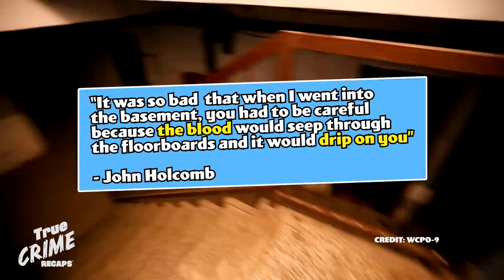The Easter Sunday Massacre - The Story of James Ruppert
The Easter Sunday massacre started with James Ruppert's paranoia. And it didn't stop until everyone he thought was out to get him was dead. 𝐒𝐡𝐚𝐫𝐞 𝐭𝐡𝐢𝐬 𝐬𝐭𝐨𝐫𝐲 𝐰𝐢𝐭𝐡 𝐲𝐨𝐮𝐫 𝐟𝐫𝐢𝐞𝐧𝐝𝐬!

Jimmy Rupert's entire life was full of failure, starting early in childhood with his mother and brother and continuing throughout his life. Adding to this frustration, James Urban Ruppert became increasingly paranoid that others, including his own family, were out to get him. This ended in a massacre on Easter Sunday 1975 where Rupert killed 11 members of his family. Why did James murder his entire family? Was it about money or did his frustration and paranoia became too much for him?

𝐓𝐚𝐩 ➡️ 𝐟𝐨𝐫 𝐚𝐥𝐥 𝐭𝐡𝐞 𝐜𝐫𝐢𝐦𝐞 𝐢𝐧 𝟏/𝟐 𝐭𝐡𝐞 𝐭𝐢𝐦𝐞.

(Or anywhere you get your podcasts!) Chris and Amy team up to bring you TWICE the crime in half the time. We're talking true crime the only way an old(ish) married couple can...with plenty of opinions! Don't miss it.

𝐖𝐡𝐚𝐭 𝐢𝐬 𝐚 𝐫𝐞𝐜𝐚𝐩?
"A summary of what has been said; a recapitulation." -- Oxford Dictionary. In the true crime genre, a recap is used to summarize the case up to time of posting. We are making such material available in our efforts to advance understanding of the crime and information surrounding it. All information comes from published sources, credited here. ⤵️